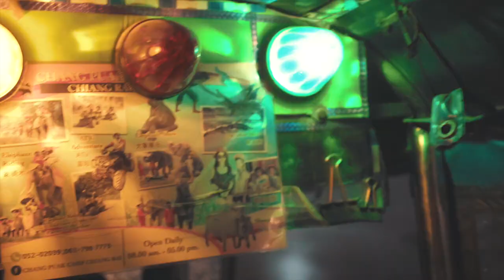🇹🇭[Chiangrai Travel] 태국 치앙라이 여행영상 ft.트윈룩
Thailand Chiangrai Travel
허니블링이 여행매거진 트래비의 8월 메인모델이 되었습니다!
이번 태국 치앙라이는 인경이와 트윈룩을 입고 다녀왔습니다아
곳곳의 색감이 아름다운 치앙라이, 2분안에 영업해볼께요!

치앙라이에 대해 더 자세히 알아보고 싶으시다면 트래비에서 확인해보세요!